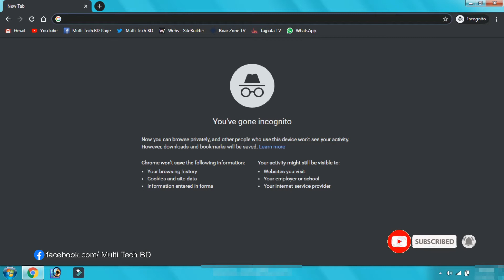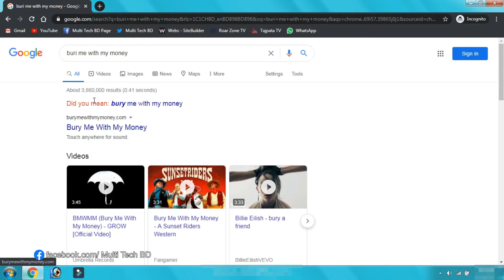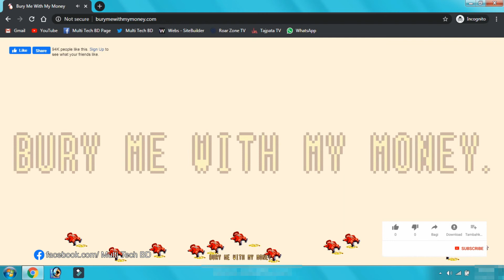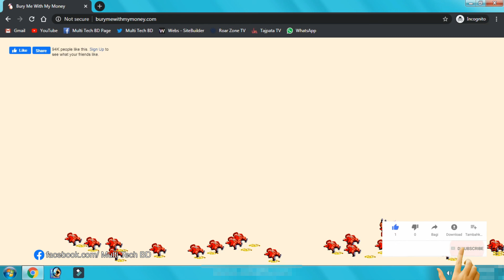ফালতু একটি ওয়েবসাইট | A Bogus Website